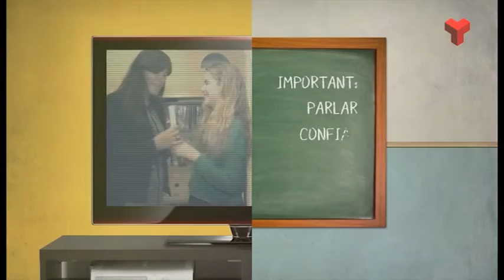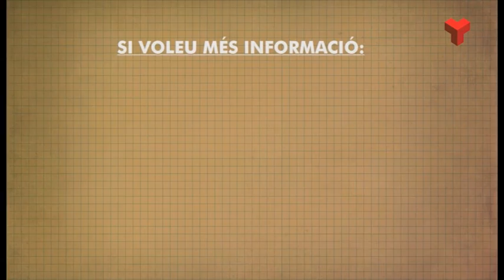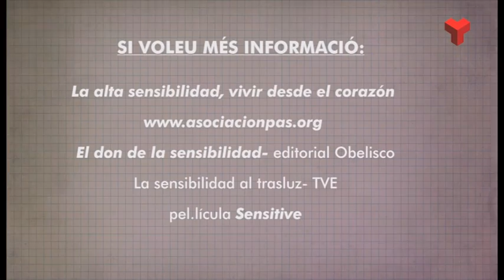Famílies i escola: Personalitat Alta Sensibilitat (PAS) dilluns 28-03-2016 de Canal Terrassa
Avui sabrem més coses sobre les persones denominades Altament Sensibles (PAS). Ens ho explicarà la família Mora Ceroni. Una de les mares, la Noemí, és Altament Sensible, i el fill, el Bernat, també ho és. Tot i que pot semblar casual, es calcula que un 20% de la població és altament sensible, el que vol dir que tenen una forma diferent de veure el món. Aquest fet es pot veure com un privilegi, ja que són persones amb un cervell emocional dotat d’una gran empatia i orientats plenament a la sociabilitat, però de vegades també comporta molta incomprensió. Parlarem també amb la terapeuta Lourdes Reina, que va decidir especialitzar-se en PAS en adonar-se que ella també ho era. La psicòloga i psicoterapeuta Milos Salgueda i el també terapeuta Jordi Sierra, ens ampliaran la informació.